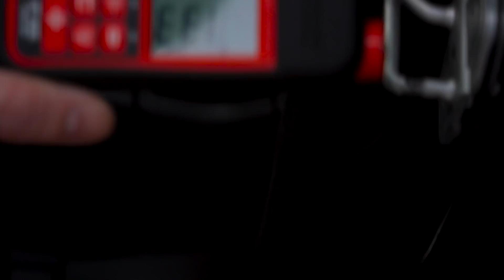Решил купить авто жене! Как думаете, что выберу?)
Решил прикупить авто для Инны, как думаете, что выберу!?)